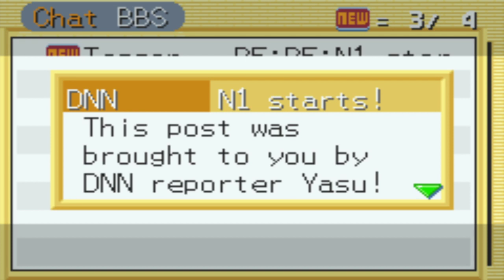Megaman Battle Network 3 Blue #6 Beach Bums